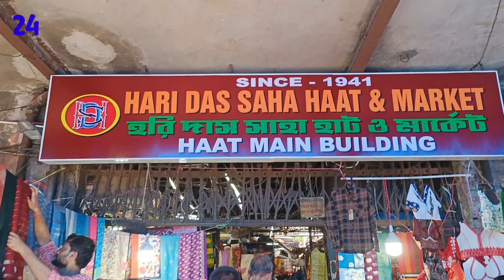KHANNA HAAT SAREE MARKET | Khanna Market Kolkata| পুজোর নতুন কালেকশন 😍 Harisha Haat Sarees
KHANNA MARKET | Harisha  Haat Saree Market | Cheapest Saree Market in Kolkata | দুর্গাপূজা কালেকশন 🤩

Khanna Haat
Khanna Haat Saree
Khanna Market Puja Collection 24
Jamdani saree latest collection
Khanna hat Cheapest market
harisha haat saree market
harisha whole sale market
new new saree collection
Khanna market near shambajar
harisha saree market near Hatibagan
ultodanga nearest harisha saree haat
maniktala nearest Khanna haat
harisha haat all saree avelebal
harisha haat by car
Khanna haat femaus market
harisha haat saree market 2024
Khanna haat saree market 2024
kolkata Cheapest market
Kolkata wholesale marke